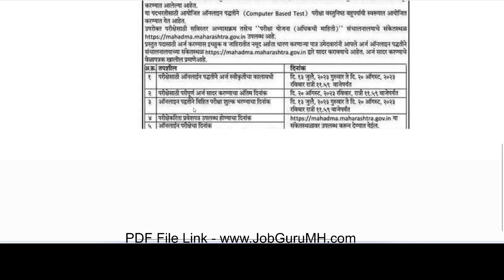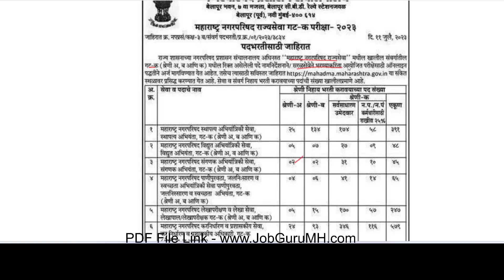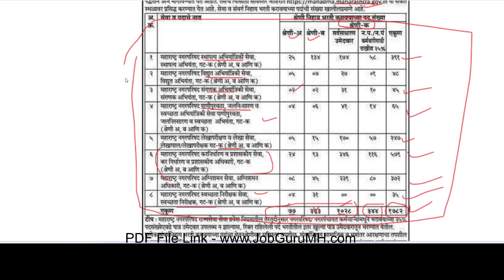नगरपरिषद भरती जाहीरात प्रसिद्ध🎉 | nagar parishad Bharti 2023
नगरपरिषद भरती जाहीरात प्रसिद्ध🎉 mahadma Maharashtra gov in | nagara Parishad Bharti 2023 advertisement pdf
| nagar parishad Bharti 2023 | Nagar parishad 2023 Maharashtra | nagar parishad Bharti 2023 syllabus| Nagar parishad Bharti 2023 Maharashtra syllabus | nagar parishad bharti 2023 pdf | nagar parishad Bharti 2023 qualification| Nagar parishad bharti online form date